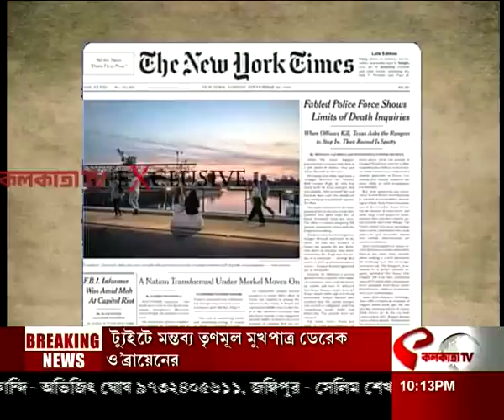চতুর্থ স্তম্ভ: ঢাক পেটানো সরকার(28/09/2021)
চতুর্থ স্তম্ভ:  ঢাক পেটানো সরকার
(28/09/2021)
website link for this copy :
@Kolkata Tv